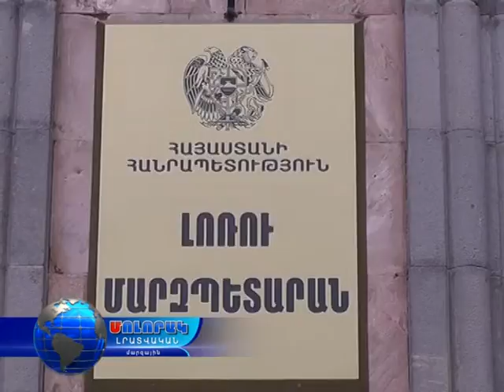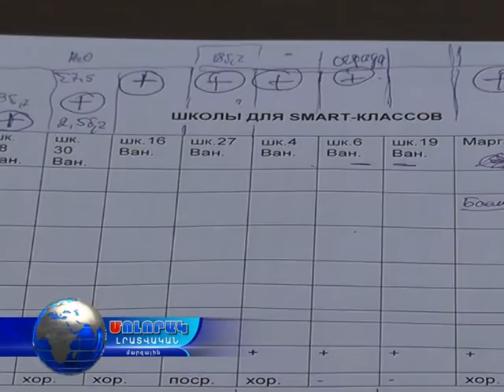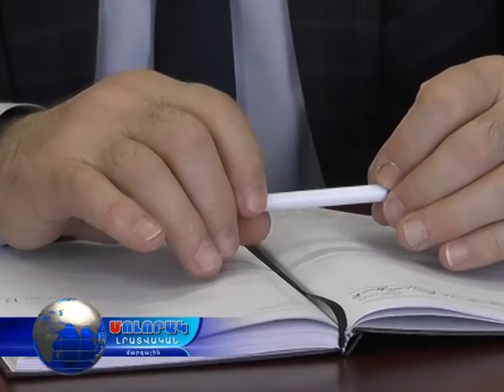09 01 17 Տարվա առաջին խորհրդակցույթւնը Լոռու մարզպետարանում